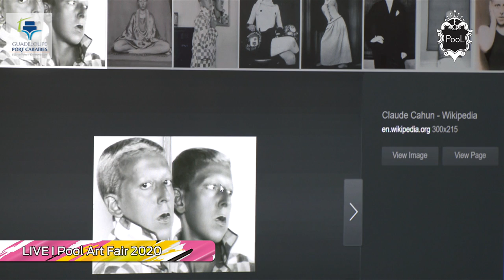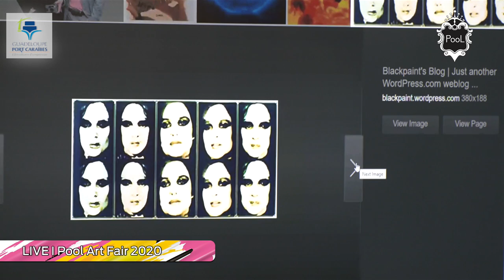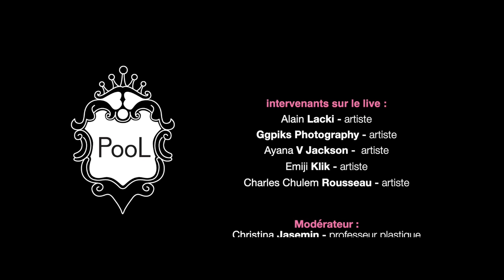Conversation Live PooL Art Fair 2021 - La photographie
Modérateur : Christina Jasemin
Avec : - Alain LACKI, photographe, - EMJI_KLIK, photographe lauréate de la Bourse Alain AFFLELOU, Ggpiks, Photographe, Charles Chulem Rousseau, Photographe, et Ayana V Jackson